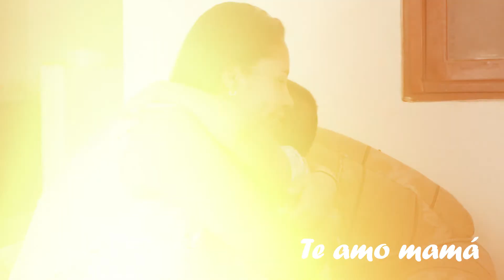Día de la Madre - Alcaldía de Piedecuesta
Nuestro alcalde Mario José Carvajal Jaimes les desea a todas las mamitas piedecuestanas un feliz Día de la Madre ♥️💐